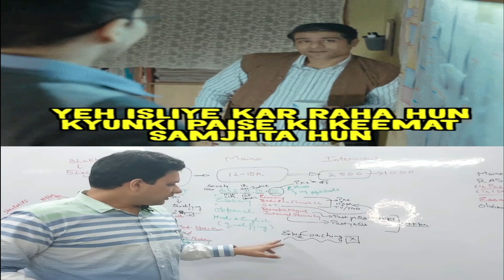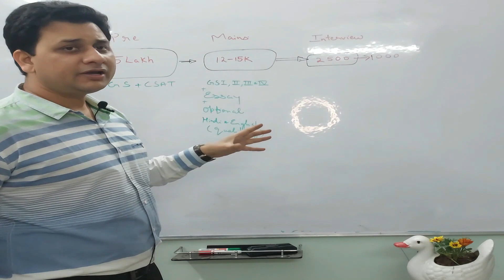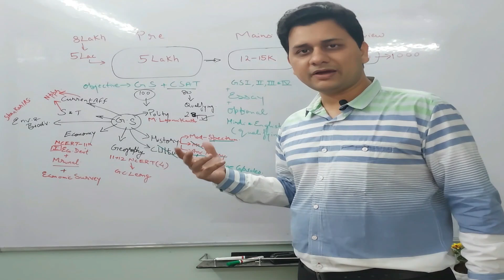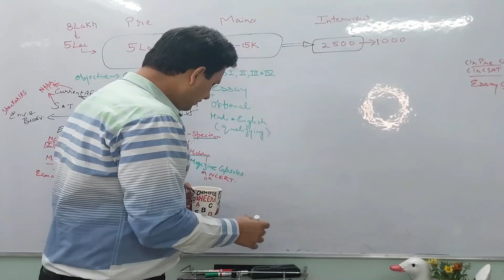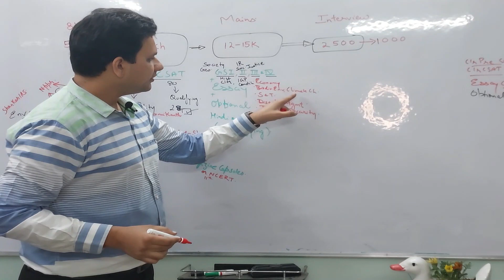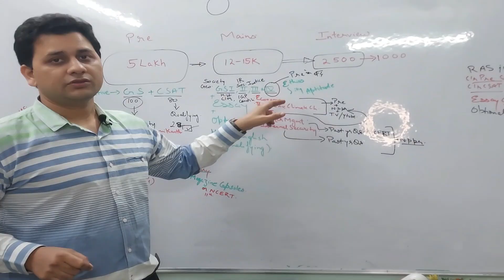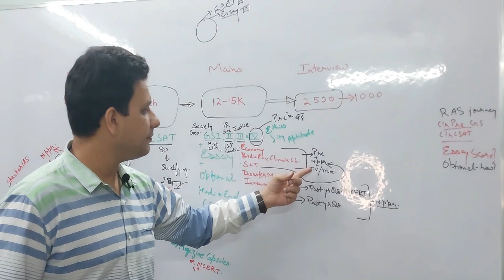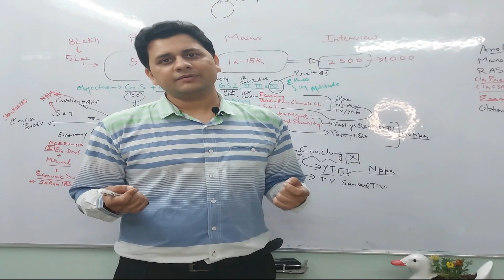Prepare for UPSC without Coaching even if you do not have money II UPSC success strategy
This video is an attempt to familiarize a novice aspirant of UPSC with the phenomenon called UPSC exam. It tries to guide an aspirant how to prepare with minimum resources, for the mother of all exams.

ias rank 1
ias rank 1 2023
ias rank 1 interview
upsc strategy
upsc aspirants
aspirants
sandeep bhaiya
upsc success story
ias motivation
ras
ras 2023

Timestamp:

03:05 How to start from Scratch for UPSC IAS
03:41 Less candidates to be called for UPSC Interview
04:35 Types of questions asked in prelims, mains and interview, and the cut off
05:30 Study this for UPSC prelims and the cut-off
06:47 Read this for History for UPSC
08:07 Study this for Geography for UPSC
08:18 Study this for Economy for UPSC
09:02 Study this for Science & Technology and Current Affairs, from these newspapers in UPSC
09:41 Coaching notes will betray you
10:09 Make notes like this for UPSC
12:27 Do this to clear Mains with high score
13:41 Essay strategy for highest score
15:41 Study this for Mains GS paper 1
17:17 Study this for Mains GS paper 2
18:41 Study this for Mains GS paper 3
19:46 Should you watch TV for UPSC preparation?
20:42 Environment, Biodiversity and Climate change should be prepared like this
21:05 Science & Technology, Disaster Management and Internal security sections are prepared this way
21:45 Best approach for Ethics, Integrity and Aptitude paper in UPSC
23:35 Type of questions asked in UPSC Mains GS paper 4
24:09 I did this after failing in my last attempt of UPSC
24:49: RAS paper is similar to UPSC and is a good alternative
25:08 Karma yoga
26:10 Almost 99% fail in UPSC, still it is worth trying. Here’s why
26:35 Attempt questions in Ethics, Integrity Aptitude paper like this
28:07 This is the reality of UPSC interviews

However, wherever required or available, proper attribution & license details have been provided along with material.